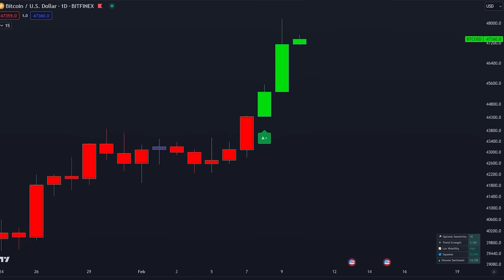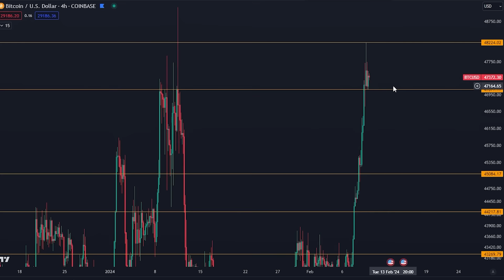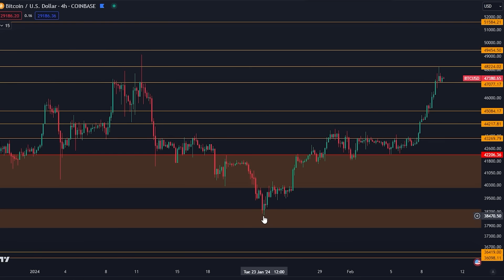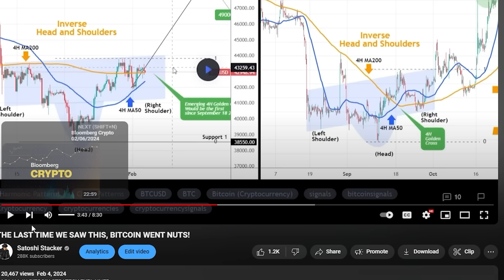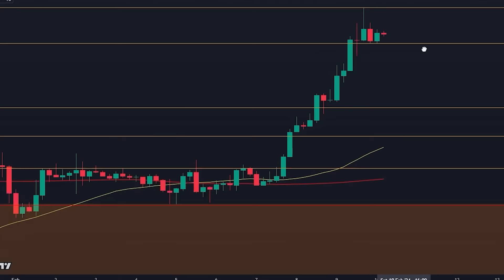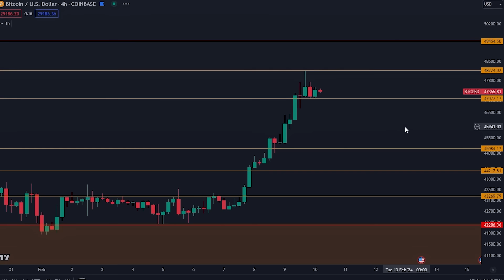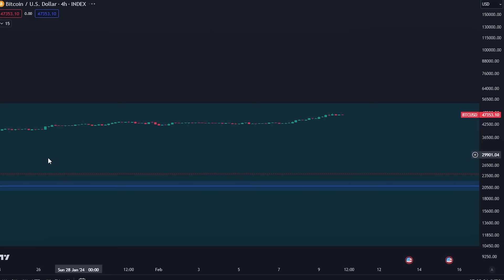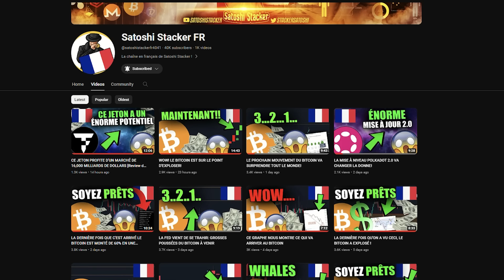LES BEARS DU BITCOIN VONT PLEURER - PROCHAIN MOUVEMENT TRÈS BIENTÔT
COPIEZ MES BOTS BITGET(D'abord s'inscrire avec le lien du dessus)

Timecodes:
00:00 - Intro
00:39 - Bitcoin en mode parabolique

⛓ 🔗 Liens utiles 🔗 ⛓